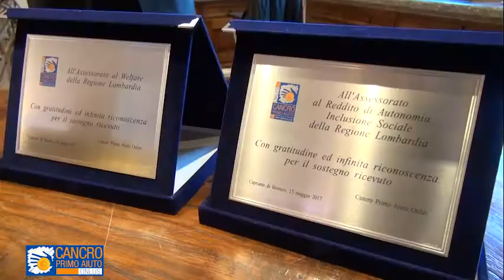Il ricordo di Walter Fontana a 25 anni dalla scomparsa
Una serata per ricordare Walter Fontana a 25 anni dalla sua morte e per celebrare una storia che non si è conclusa nel 1992 ma è continuata grazie alle attività svolte dall’Associazione Cancro Primo Aiuto nata sulla sua memoria. E’ quella che si è svolta lunedì 15 maggio a Capriano di Briosco. Nella villa che porta il suo nome, trecento persone hanno voluto commemorare quest’uomo che ha lasciato un segno nel mondo dell’impresa, in quello della politica e in quello dell’arte.
Sul palco, per ricordarlo, sono intervenuti il nipote Giuseppe Fontana, amministratore delegato del Gruppo Fontana di Veduggio e vicepresidente di Assolombarda Confindustria Milano Monza e Brianza, e Carlo Sangalli, presidente di Confcommercio Imprese per l’Italia e della Camera di Commercio di Milano, che con Walter Fontana ha condiviso molteplici esperienze.
Ampio spazio è stato dato alla presentazione di Cancro Primo Aiuto Onlus, voluta oltre vent’anni fa dai familiari di Walter Fontana, in particolare della figlia Mirella e del genero Flavio Ferrari. Sono stati spiegati i numerosi progetti che vengono portati avanti da anni, dal trasporto degli ammalati agli ospedali per poter affrontare le cure al sostegno economico di psicologi nelle varie strutture ospedaliere al progetto parrucche che ha consentito, fino ad oggi, a circa diecimila donne costrette a sottoporsi a chemioterapia di ricevere gratuitamente una parrucca.
Si è passati poi alle premiazioni. Innanzitutto dei numerosi sponsor che hanno consentito la realizzazione della serata e che da anni sostengono le attività di Cancro Primo Aiuto: il Gruppo Fontana, Assolombarda Confindustria Milano Monza e Brianza, Confimi Industria Monza e Brianza, il Gruppo Autotorino, La Fiorida, Caloni Trasporti, il Gruppo Calvi, la Cisco e La Nostra Cucina. Poi dei politici, com’è stato sottolineato, «di partiti diversi perché la solidarietà non ha colore e non ha bandiera», che si sono avvicinati all’associazione brianzola e, in vario modo, si sono impegnati a dare una mano: come il sindaco di Monza, Roberto Scanagatti – che ha annunciato che il Comune di Monza dedicherà una via a Walter Fontana -, il vicesindaco di Seregno, Giacinto Mariani, il consigliere del Comune di Milano Alessandro Morelli, tutti consiglieri della Onlus brianzola, o ancora l’onorevole Vinicio Peluffo e il sindaco di Valdidentro Ezio Trabucchi, che in Cancro Primo Aiuto rivestono la carica di vicepresidente.
Momento clou è stato la consegna del Premio Walter Fontana 2017, il riconoscimento più prezioso dell’associazione brianzola. E’ stato assegnato alla Regione Lombardia con la quale Cancro Primo Aiuto ha portato avanti in questi anni molteplici iniziative, in particolare il Progetto Parrucche. A ritiralo ben quattro assessori: Francesca Brianza (assessore al Reddito di autonomia e all’Inclusione sociale), Giulio Gallera (assessore al Welfare), Viviana Beccalossi (assessore al Territorio) e Luca Del Gobbo (assessore alla Ricerca). «Più che una collaborazione, quella con Cancro Primo Aiuto è una partnership – ha detto l’assessore Brianza che ha ritirato il premio a nome del presidente Roberto Maroni – Sul Progetto Parrucche abbiamo contribuito fino ad oggi in via sperimentale: abbiamo verificato la bontà dell’iniziativa e ora siamo pronti a continuare a sostenerlo. La delibera per destinare i necessari contributi per il 2017 è già pronta».